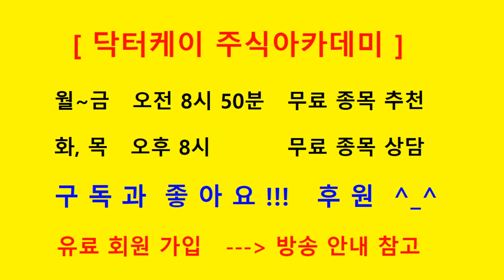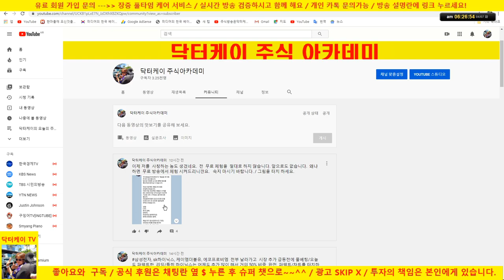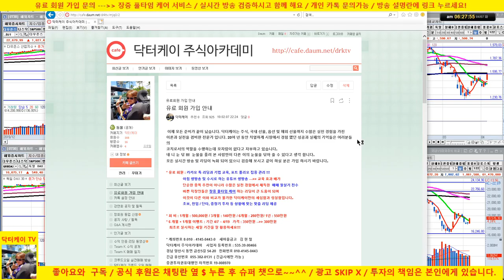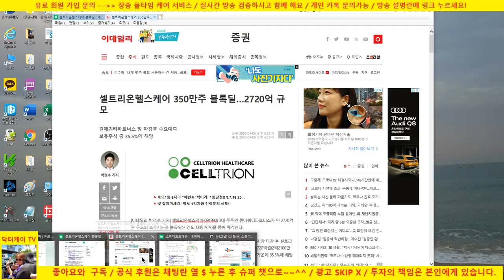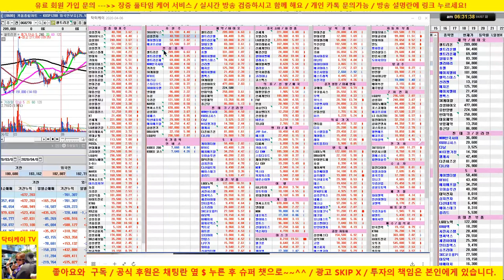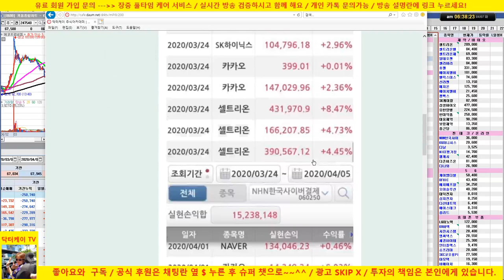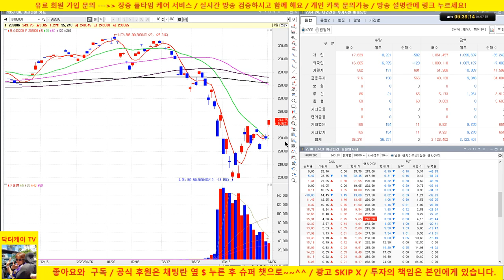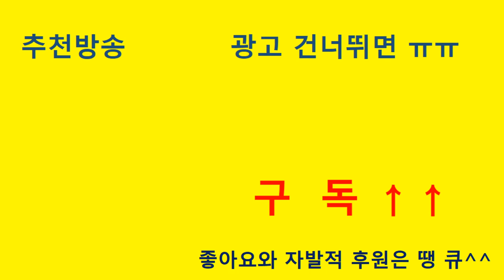[개장전 시황] 풀베팅 제시 이후 날라갑니다/ 셀트리온, 셀트리온헬스케어, 삼성전자, 전략 제시/할인 이벤트/사칭주의/20/04/07/닥터케이 주식아카데미/주식고수의 주식강의